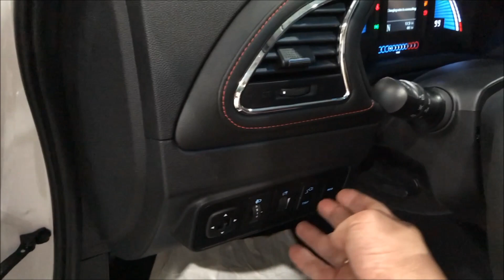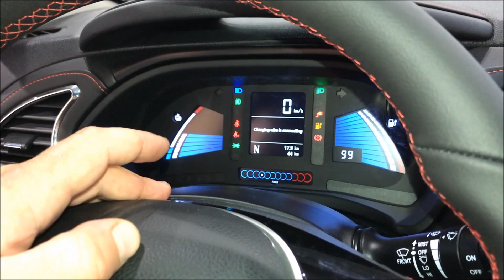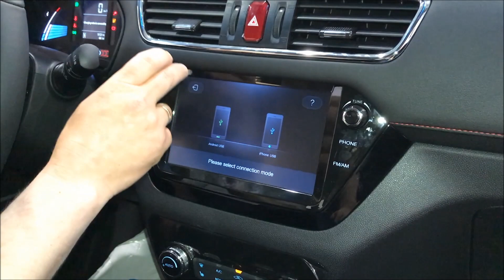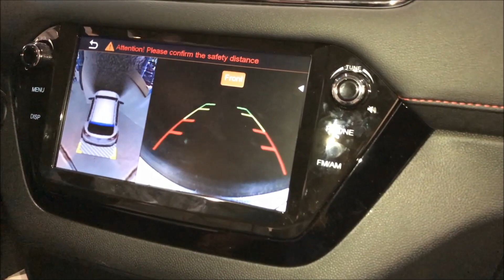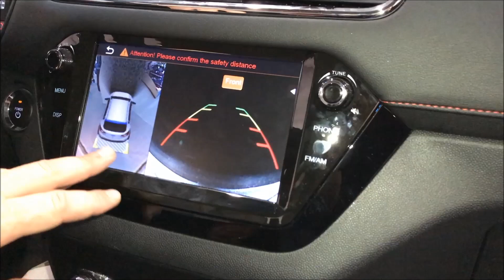JAC iEV7S лучший обзор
Мощность:
1.Максимальный крутящий момент 270 Нм, 4 секунды от 0 до 50 км, 11 секунд от 0 до 100 км.
2.Максимальная скорость 130 км / ч.
3.Даже температура -30 С не проблема.

Время зарядки:
Обычная зарядка (15% до 80%): 5 ч. Быстрая зарядка (0 до 80%): 1 ч.

Запас хода составляет 300 км согласно цикла NEDC, а максимальный запас
(если постоянная скорость 60 км / ч.) может достигать 350 км.

Исследования и передовые технологии:
Аккумулятор находится под кузовом, что позволяет сместить центр тяжести и обеспечить больше места для использования в собственных целях.

JAC JAC iEV7S#электрокар#электромобиль